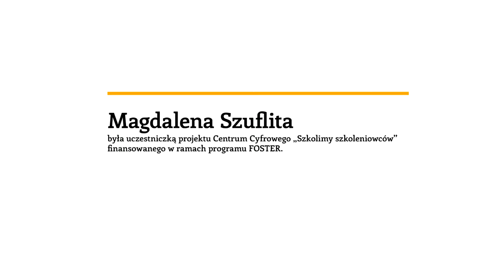Magdalena Szuflita: Jak poprowadzić szkolenie o Open Access. Doświadczenia trenerki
"Jak poprowadzić szkolenie o Open Access. Narzędziownik"

Publikacja to narzędziownik służący wsparciu działań szkoleniowych i popularyzatorskich na rzecz Otwartej Nauki. W jednym miejscu zebrano wiedzę i materiały dotyczące Otwartego Dostępu, które pomogą wszystkim, którzy zechcą zrealizować własne szkolenia. Zachęci również tych, którzy nie są przekonani co do tego, czy mają w tym zakresie wystarczające przygotowanie. W publikacji znajdują się podpowiedzi, od czego zacząć. Wymieniono najważniejsze kroki oraz źródła materiałów, które każdy może wykorzystać, by dzielić się wiedzą na temat Open Access.